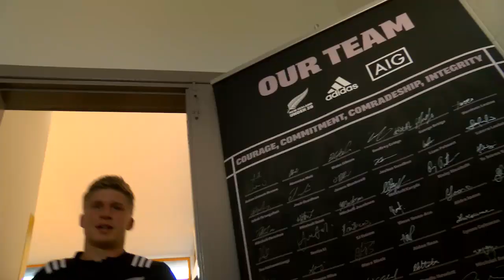NZU20 semifinal match wrap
Hear from NZU20 coach Scott Robertson and first-five Otere Black following the 45-7 victory over France in the World Rugby Under 20 Championship semifinal. The team will face England in the final on Saturday 20 June, 8.30pm local time (Sunday 21 June, 6.30am NZST).